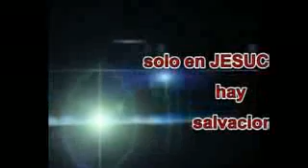Templo lleno de gente vacía, pastor David viera.